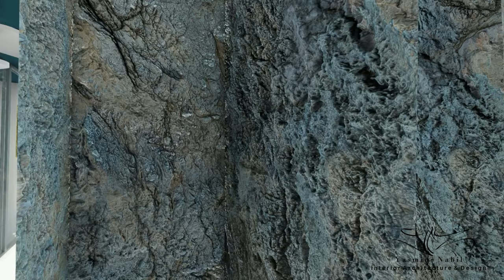Yasmine Nabil | Sweet Jasmine - conception of an ice cream shop, bakery & coffee shop